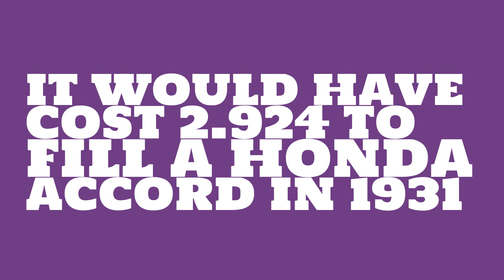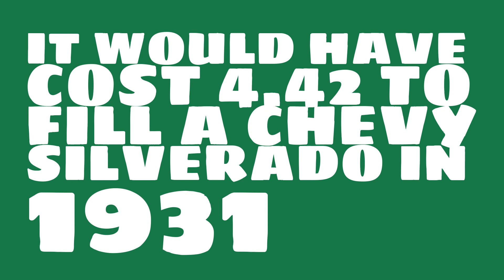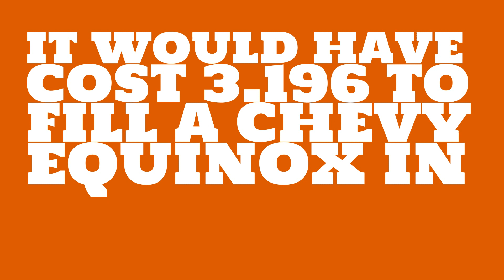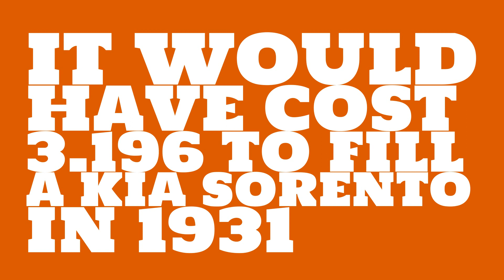How much would it have cost to fill a Chevy Camaro in 1931?